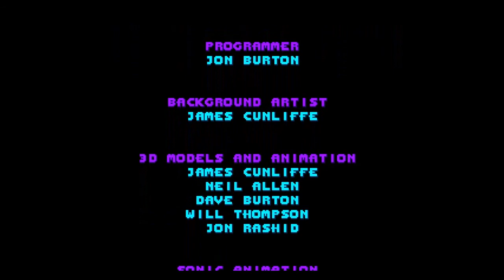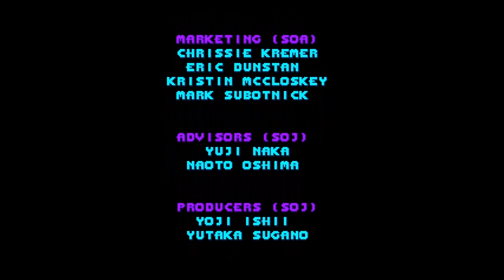Sonic 3D Blast (Final Beta/Protoype Version/Sega Genesis Version) - Speedrun (Non-TAS)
What a cool short level skip/Non-TA speedrun.